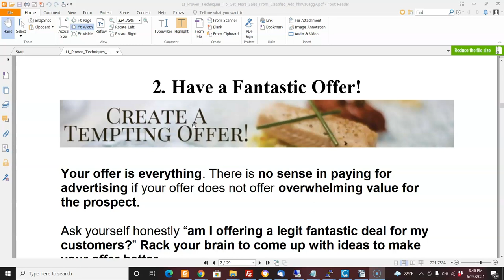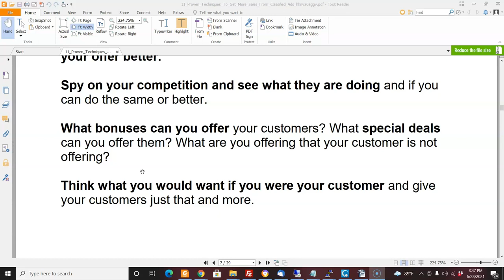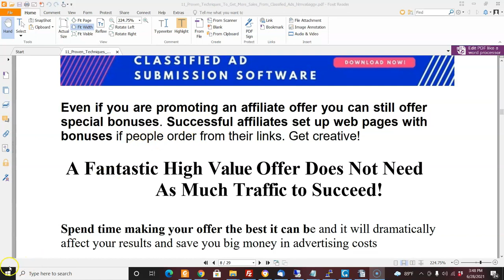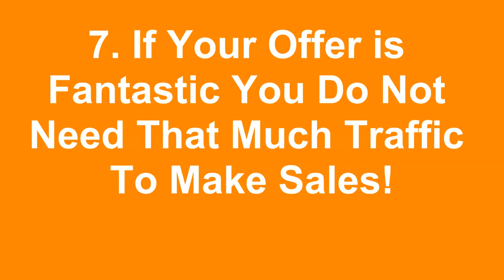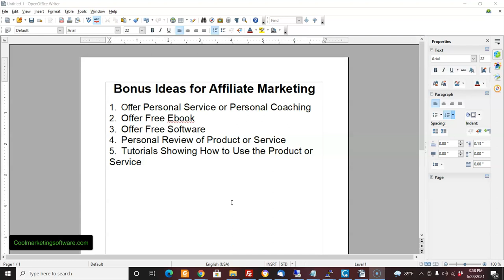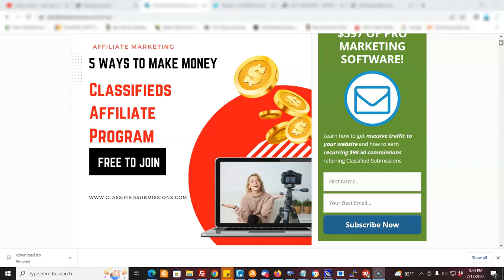How to Create a Fantastic Offer (Ad Posting Tips)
These tips came from the re-brandable ebook below:
Free re-brandable ebook. "11 Ways to Get More Sales With Classified Ads"

1. Offer Personal Service or Personal Coaching
3. Offer Free Software
4. Personal Review of Product or Service
5. Tutorials Showing How to Use the Product or Service

The idea is to build an audience around a niche. Once you have an audience then you will be able to better market within that niche as you will have credibility.

We also will do marketing software reviews/ tutorials as well as  videos on how to make money online. Including local marketing and running your your own software as a service website.

We create and review marketing software.